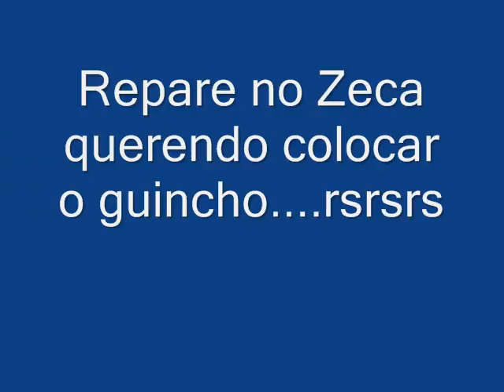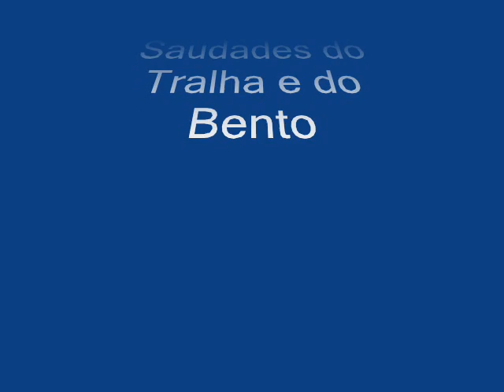Lubento e seu Tralha...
Trilha do Pinheirinho
Serra da Cantareira